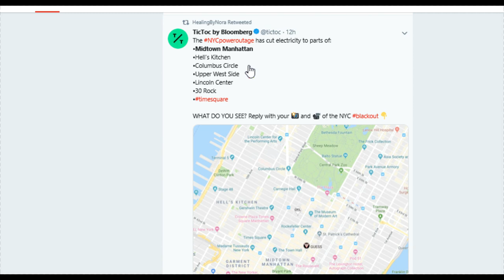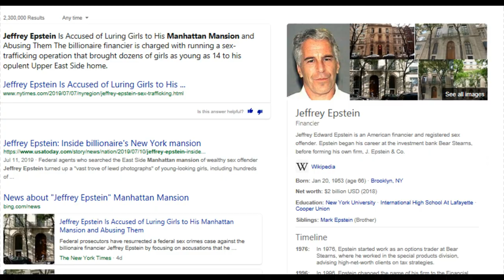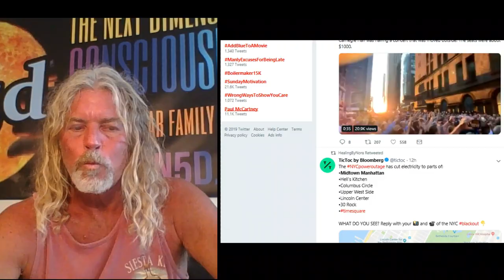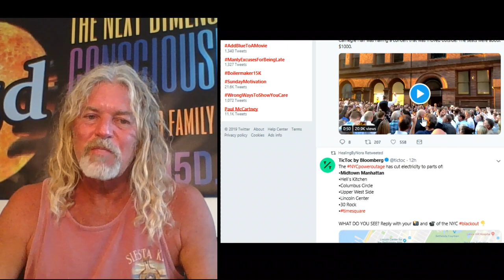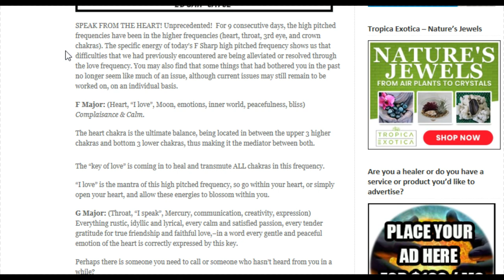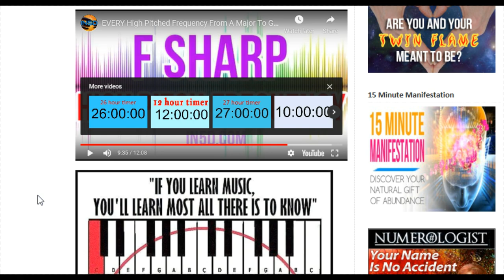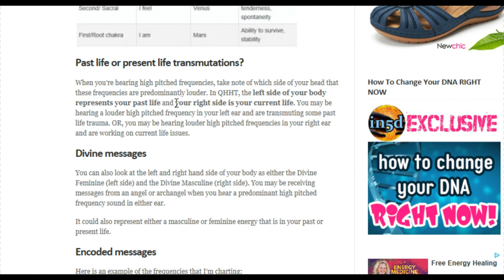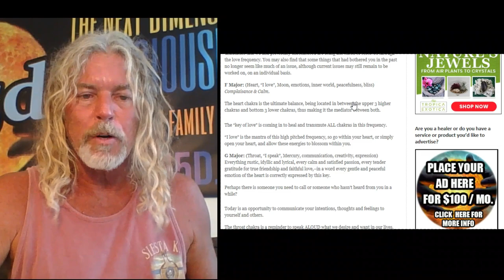In5D Mid Month Energy Report July 2019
In5D's Gregg Prescott gives his Mid Month energy report for July 2019. Topics covered include: Symbolism, NYC blackout, Pluto in Capricorn, High Pitched Frequencies, Mercury Retrograde (and what NOT to do during one), STRESS, Inner Work, and MORE!

Pluto in Capricorn articles:

They’re Literally GLITCHING OUT, Right On Schedule With Pluto In Capricorn

UPDATE! Stocks PLUNGING Again – Pluto In Capricorn

HUGE Changes Are Upon Us With Pluto In Capricorn

Pyramid Of Death: Who REALLY Runs This World?

It’s All Collapsing, Right On Schedule!

Expect HUGE Changes During This Rare Astrological Alignment!